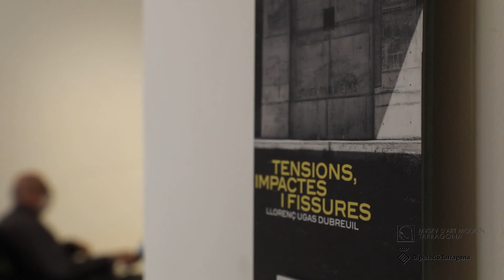Tensions, impactes i fissures, de Llorenç Ugas Dubreuil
"Tensions, impactes i fissures". Llorenç Ugas Dubreuil
Del 9 d'octubre al 29 de novembre al Museu d'Art Modern de la Diputació de Tarragona.

En els darrers anys, Llorenç Ugas Dubreuil (Sabadell, 1976) no ha parat de caminar per paisatges naturals d’índole diversa. Malgrat la pluralitat de llocs que li interessen —des de muntanyes i valls boscoses fins a zones de costa—, existeixen connexions precises entre tots ells: les tensions generades per la pressió humana sobre el lloc, convençuda de treure un rèdit econòmic que acabarà desfigurant i esborrant l’entitat natural del territori. En aquests moments en què la naturalesa defalleix a favor del turisme o l’urbanisme és on ell situa l’objectiu de la seva càmera. I em refereixo inicialment a la fotografia perquè és la base del seu treball, tot i que el mateix caminar expandeixi els seus recursos fins a l’objecte, sempre des d’una voluntat processual i performativa.
Mentre camina, mentre avança, l’artista recopila múltiples informacions mitjançant un sistema intuïtiu i visceral d’apropiació del lloc. Com a exercici de reconeixement, l’artista recull pedres i fragments del paisatge. A mig camí entre allò literal i allò simbòlic, la presentació d’aquests materials ens permet comprendre les problemàtiques d’un territori que pateix dificultats. Potencialment, les pedres disposades a les seves instal·lacions són els mateixos paisatges incomplets que recorre; incomplets per haver quedat atrapats entre el que eren i el que són; incomplets per haver perdut la seva condició primigènia, però també per ser capaços de reflectir les seves complexitats polítiques i estètiques des de l’actualitat.  David Armengol